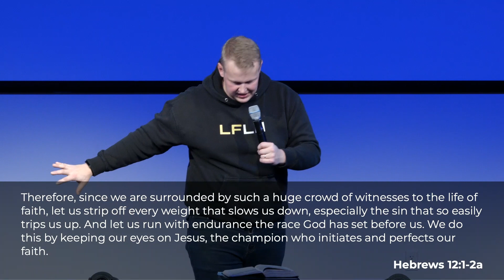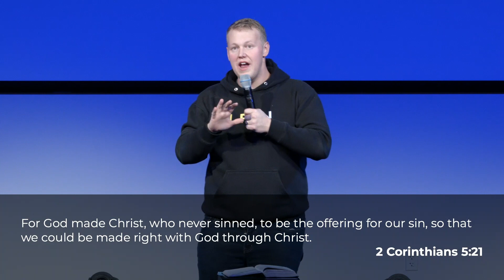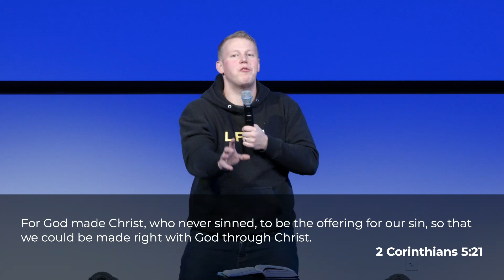Big Words | Sin (MS)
We're the student ministry of Ada Bible Church. Here we'll be posting past teachings and other random videos. to see what we're up to.